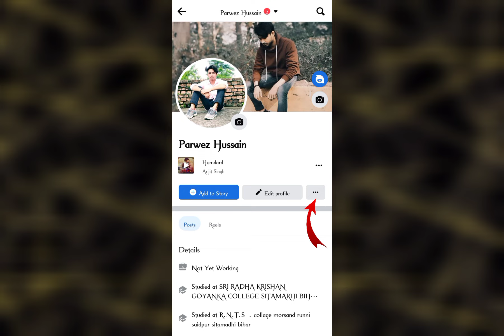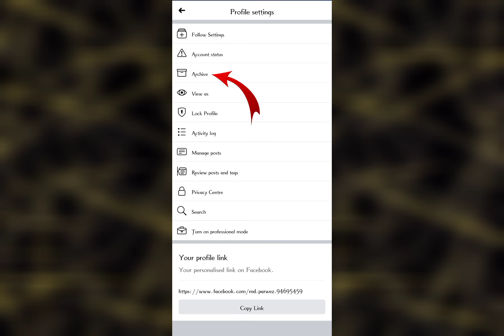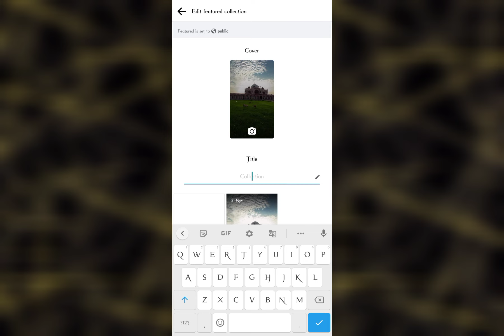Facebook Story ko Highlights Me Add Kaise Kare || how To Highlight Facebook Story | Facebook Setting